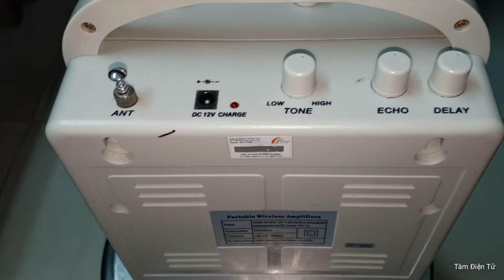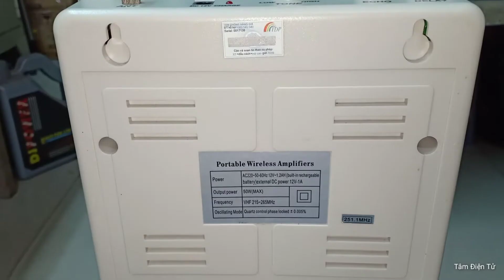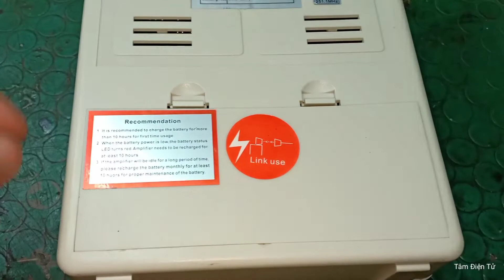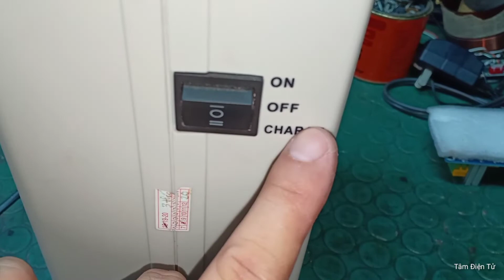Loa Trợ Giảng Davidson SM_2008A. Tâm Điện Tử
Trong video này Tâm giới thiệu tổng quan các chức năng loa trợ giảng hiệu Davidson SM_2008A.